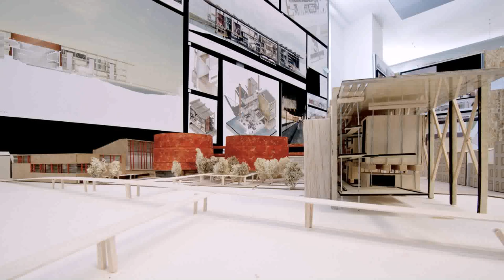Summer House Interior Design Uk - Gif Maker DaddyGif.com (see description)